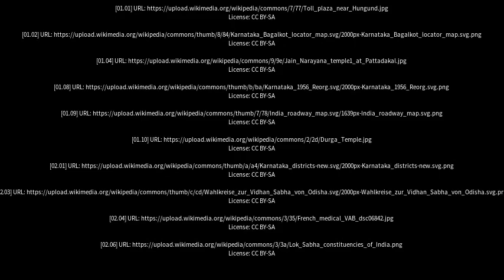Best places to visit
Best places to visit - Hungund (India) Best places to visit - Slideshows from all over the world - City trips, nature pictures, etc.